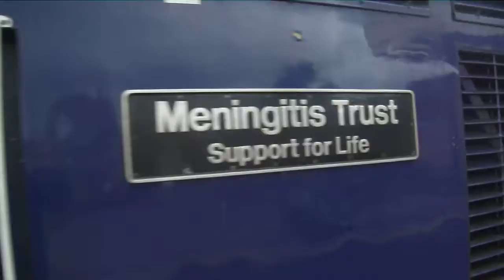FGW 43029 and 43041 'Meningitis Trust, Support for Life' leaving Taunton. 25/08/2014